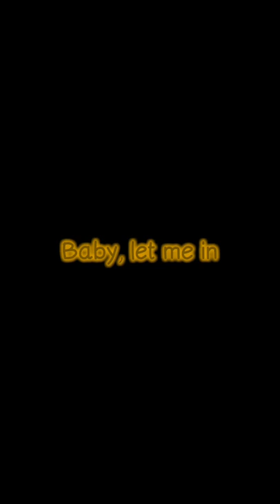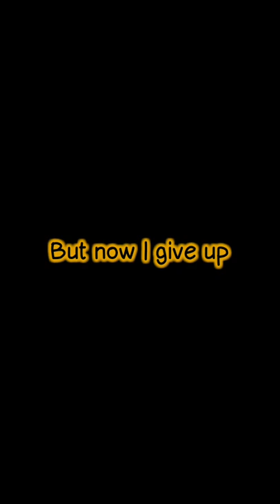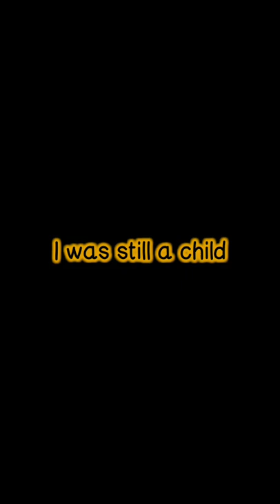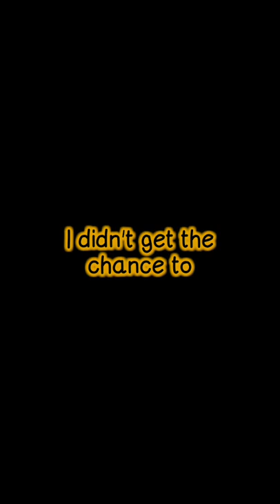adele - easy on me (karaoke)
That I've been washin'
my hands in forever

But I can't bring
myself to swim
When I am drowning
in this silence

Feel
the world around me

When we are both
so deeply stuck
in our ways

how hard I have tried

Feel
thе world around me

So go easy
on me